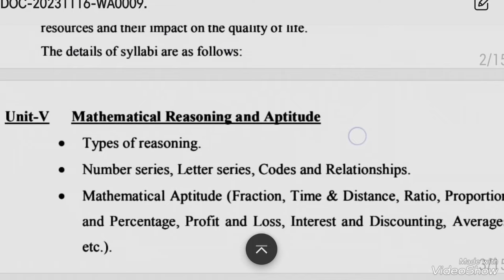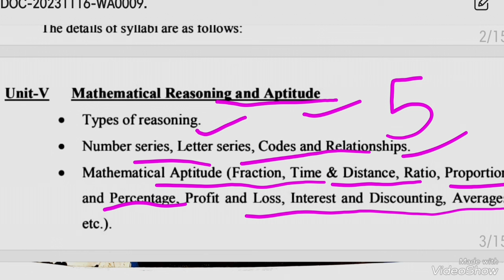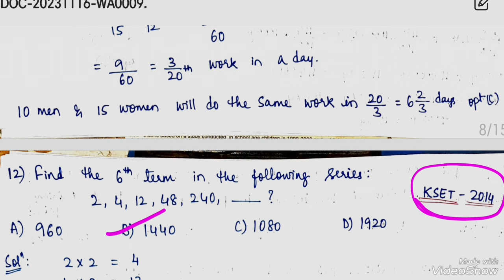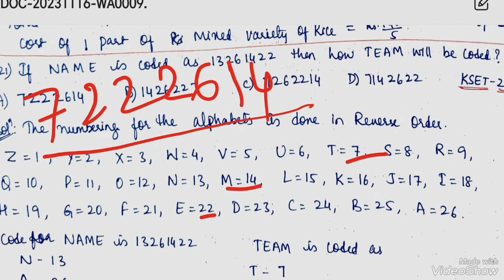KSET GENERAL PAPER Mathematical Reasoning 2014-15 PYQs Part -2